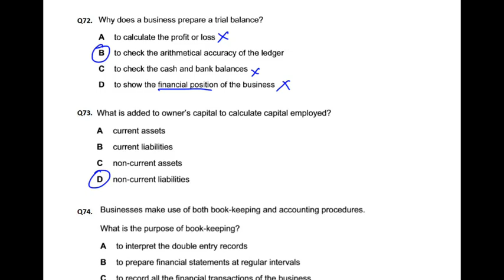Double Entry - MCQ - Q74